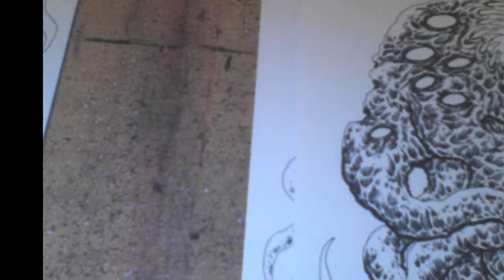Live Art Stream: Finishing A Couple Of T-shirt Designs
You can also buy my art journals and sketchbooks here : -

200 page sketchbook

Wolf Sketchbook

Dark Art Journal

Death Metal Art Journal